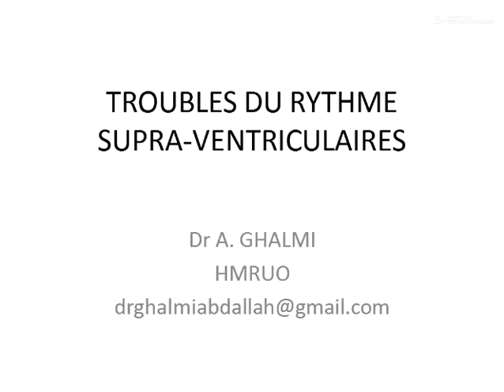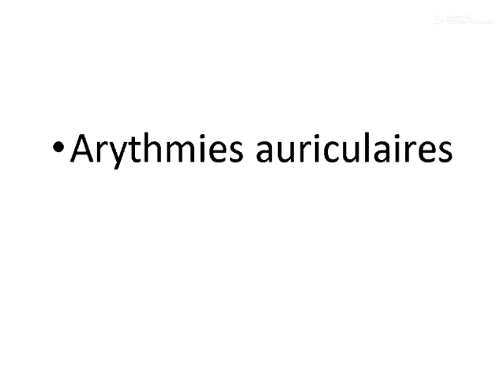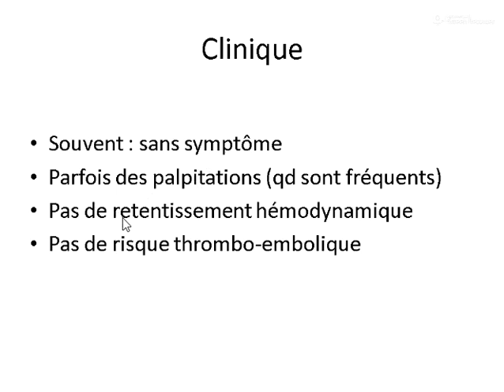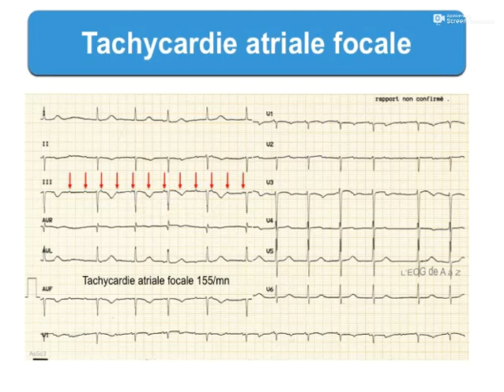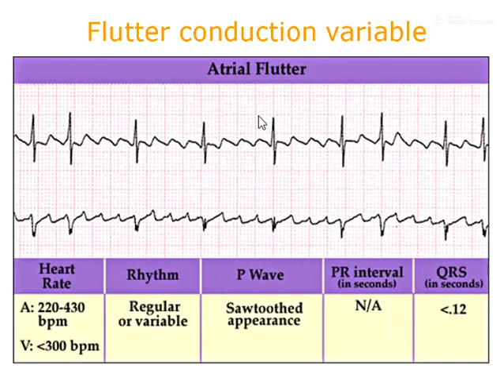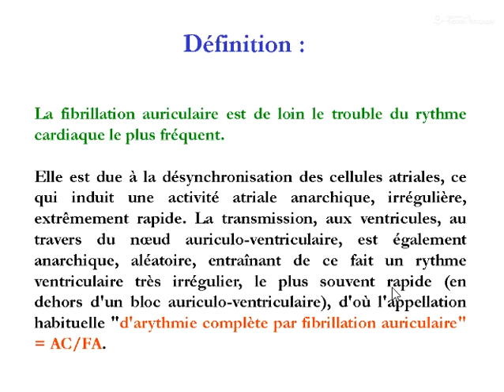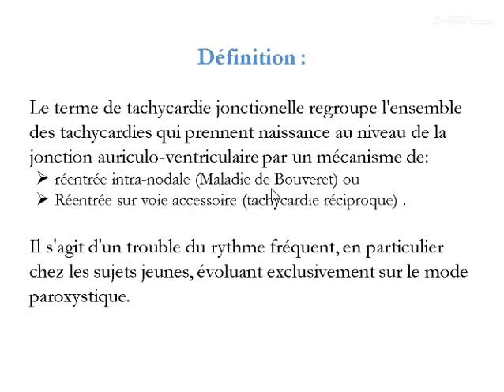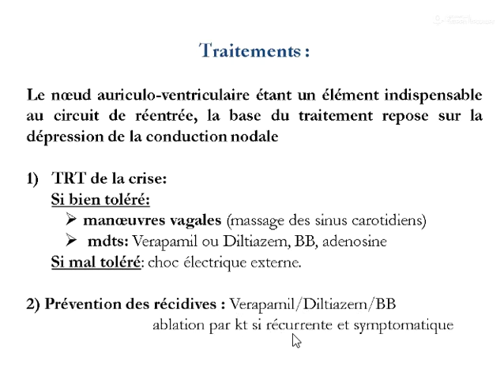troubles de rythme supraventriculaires